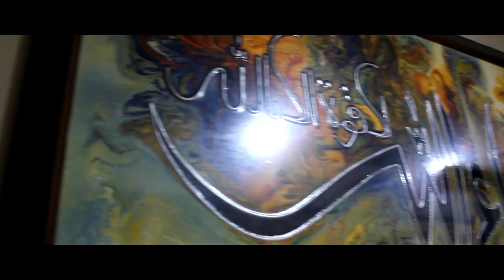VLOG # 9 My BEst Princess i was meet her